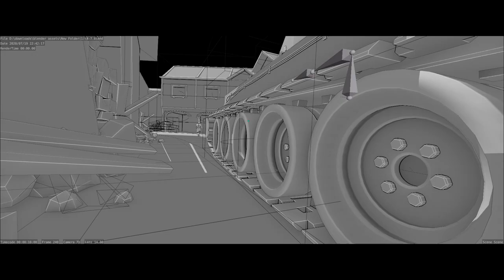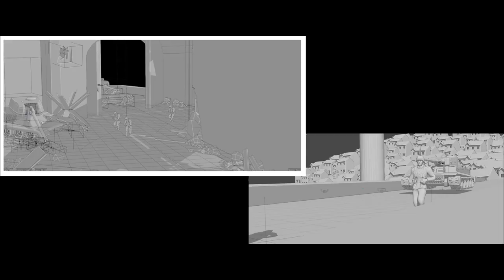BLITZ 1942 || BLENDER ANIMATED SHORT FILM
short film based on  WWII animated and modeled in BLENDER 2.83 and rendered in cycles.

thanks to
Sheepit renderfarming collective
Hari haran instagram- @pugaigrapher for helping me render this out